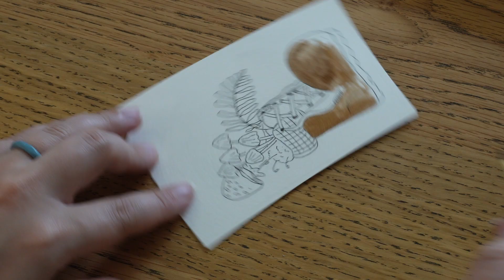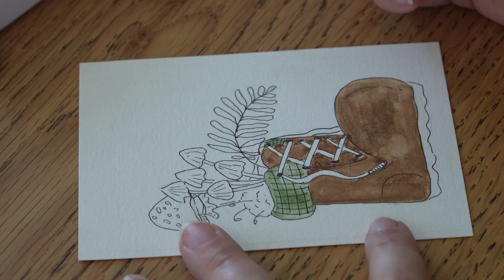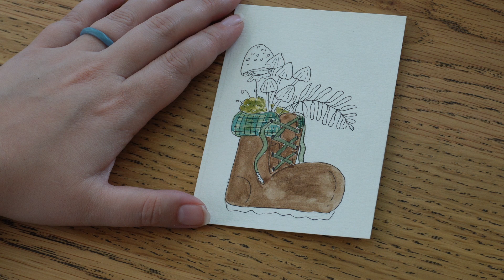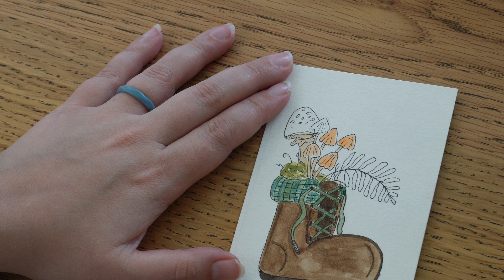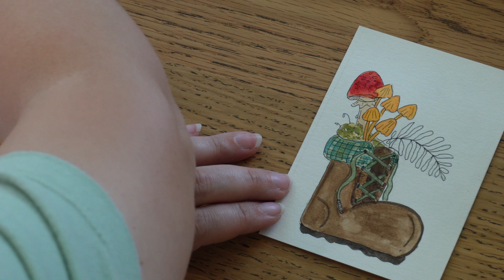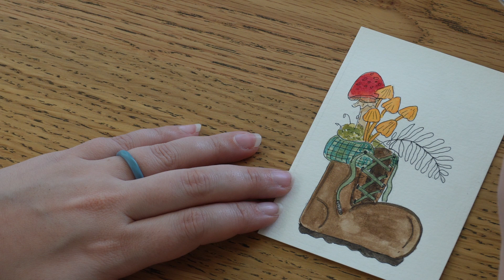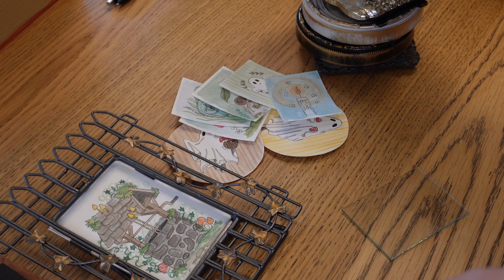August Studio Vlog/ Paint a Fall Scene with Me/ Market Days and What's Next!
Hello! My name is Grace and this is The Rusty Thicket! My channel is a personal project that I’ve been wanting to do for the longest time—but only found courage to pursue as of late. I love the goblincore aesthetic and simple living. In here, you’ll be seeing snippets of my art, travels, and behind-the-scenes of the creative world I live in. Expect random crafts, journaling, homemaking, nature walks, making art, vlogs, and tidbits of my life!

𓍊𓋼𓍊𓋼𓍊𓍊𓋼𓆏𓋼𓍊𓍊𓋼𓍊𓋼𓍊 𓍊𓋼𓍊𓋼𓍊𓍊𓋼𓆏𓋼𓍊𓍊𓋼𓍊𓋼𓍊 𓍊𓋼𓍊𓋼𓍊𓍊𓋼𓆏𓋼𓍊𓍊𓋼𓍊𓋼𓍊 𓍊𓋼𓍊𓋼𓍊𓍊𓋼𓆏𓋼𓍊𓍊𓋼𓍊𓋼𓍊

It's not any cooler here, but it's about to be my season!! So lets paint a cute scuffed up boot and talk about how August was and what's coming up next!